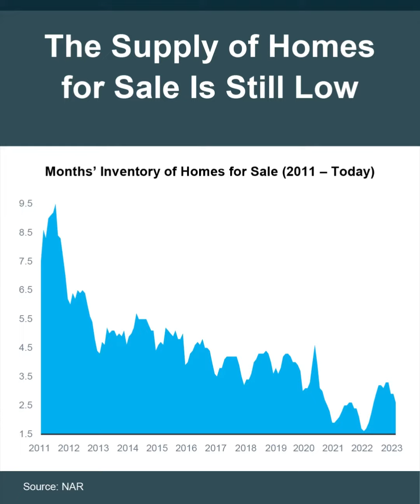The inventory of homes for sale is still very low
If you're hearing talk that home prices are gonna come crashing down, here’s the thing you gotta understand. There’s one factor at play today that’s limiting just how low prices will go, and that’s the inventory of homes for sale.

The supply of homes for sale is still low today. Here’s why this matters for home prices. Generally speaking, when there aren’t enough homes available for sale, there’s upward pressure on home prices. That’s because eager buyers have to compete for the limited supply of homes on the market, and that drives prices up. This is one of the big reasons we’re not gonna see home prices come crashing down nationwide.

Now, don’t get me wrong, home prices are always gonna vary by market. Some areas have seen slight declines this year. And others have seen prices climb even higher. But, experts agree this inventory shortage isn't likely to change anytime soon.

If you have questions about what’s really happening in our local area with home prices or the supply of houses for sale, let’s connect.